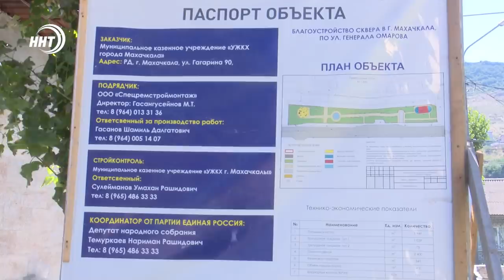Новости Дагестана за 3 августа 2021 года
1. Первая в Дагестане велодорожка появится в Дагестане. Ход работы сейчас и как это будет выглядеть, расскажут наши корреспонденты.

2. Мировые звезды исполнители нашидов приехали познакомиться с культурой Дагестана. Духовный центр стал местом встречи.

3. Чистый горный воздух и здоровое питание! Боец ММА Рустам Хабилов приехал на сборы в Хунзахский район. О секретах подготовки, и  о  победах наших спортсменов в Олимпиаде, смотрите  в нашем спортивном блоке.